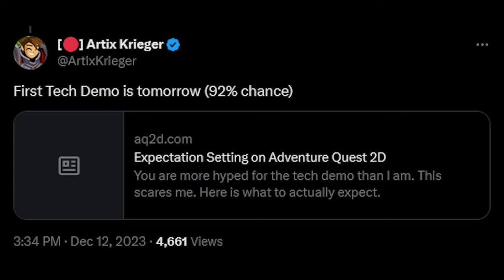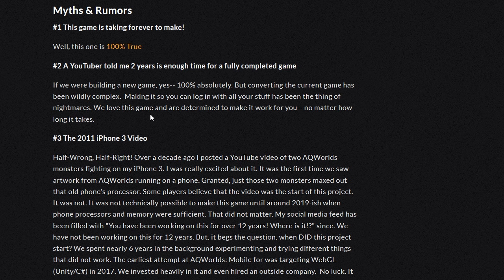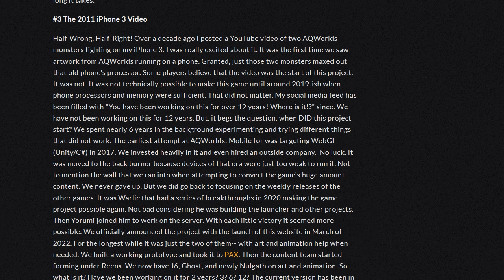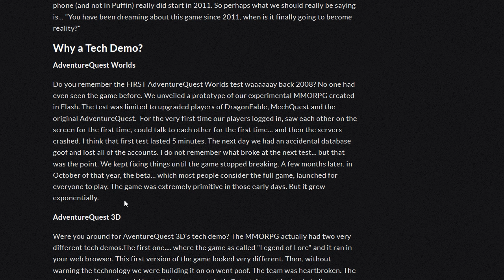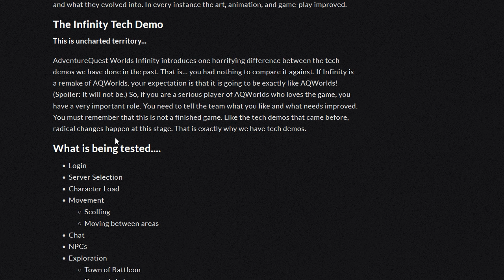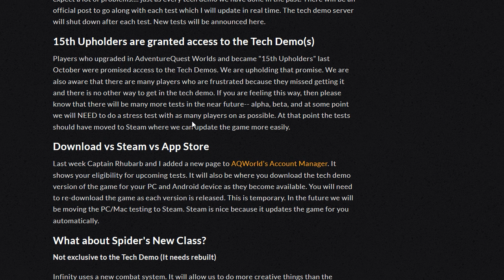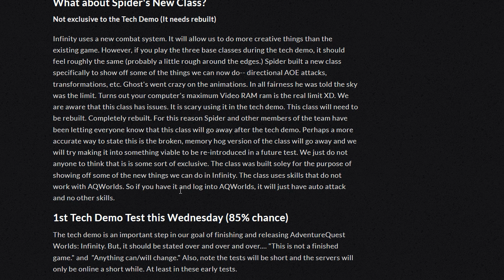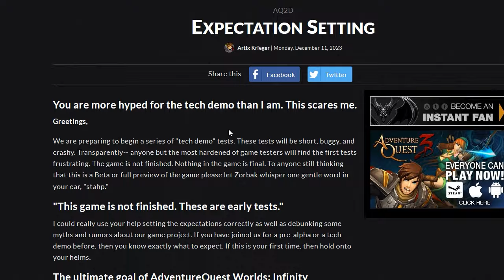AQWorlds Infinity Tech Demo TOMORROW!